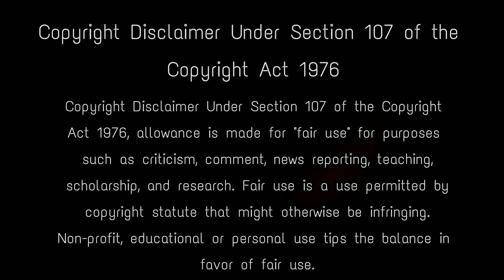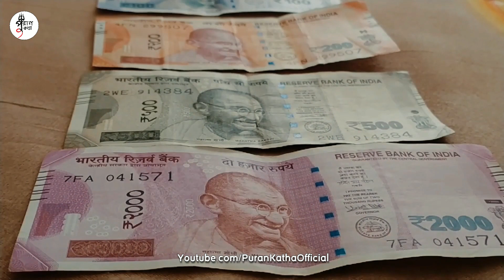5000 বছর আগে কলিযুগ নিয়ে শ্রীকৃষ্ণ কি বলেছিলেন , যা আজ হুবহু মিলে যাচ্ছে truth of kalyug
According to Vedic reckoning we are now in Kali Yuga , an unspiritual age of ignorance, sin and short lifespan. Satya Yuga (Age of Wisdom and Truth), Treta Yuga (Silver Age), and the Dwapara Yuga (Copper Age). In Mahabharata Lord Krishna says that Kali Yuga will end & satya yuga will rise. The last Yuga ended when Lord Krishna left earth thus ending the Dwapara Yuga and starting Kali Yuga. Legend has it that at the end of this yuga the reigning Demon of Kali yuga, Kali will be killed and defeated by the 10th Vishnu avataar Kalki. Krishna already predicted the future of kaliyuga. kalyug ka ant , end of kaliyuga , kali yuga end , end of kalyug and rise of satyug , কলিযুগের শেষে কি ঘটবে , পৃথিবীর শেষ কবে , কলিযুগের বৈশিষ্ট্য , কলিযুগের আয়ু কত , kalyug truth , kalyug ka prabhav , krishna already told 5 truths of kalyug , কলিযুগের শেষে , kalyug ki sacchai , kalyug ka end , পৃথিবীর ধ্বংস

Keep Support! :)